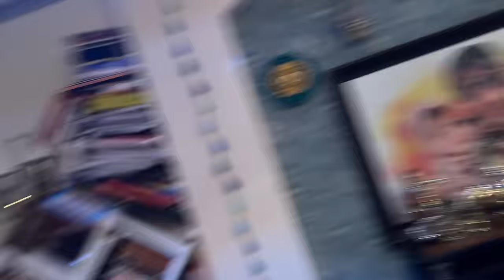Pyaar Wala Karwa Chauth ❤️🧿👩‍❤️‍👨🏵️| Bharti Singh | Haarsh Limbachiyaa | Golla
Pyaar Wala Karwa Chauth ❤️🧿👩‍❤️‍👨🏵️ - Janne Ke Liye Dekho Full Video Mein Aur Karo Enjoy. 😏